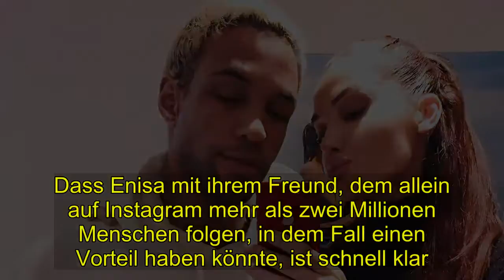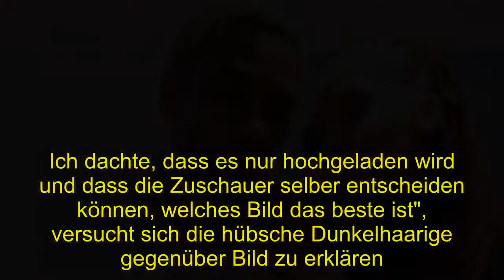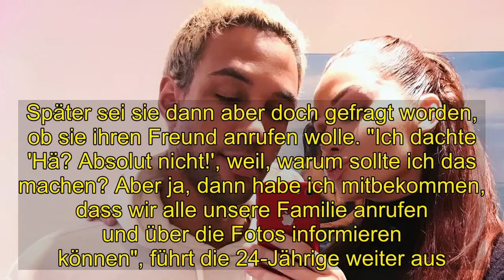Shocking | GNTM-Vorteil dank Simon Desue? Jetzt wehrt sich Enisa!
Das möchte Enisa Bukvic so nicht stehen lassen! Die Liebste von Simon Desue (27) ist Teil der diesjährigen Staffel von Germany's next Topmodel – und genau dort gibt es in Folge vier eine besondere Challenge. Erstmals postet Heidi Klum (45) alle Shooting-Bilder ihrer Models im Netz. Das Foto mit den meisten Likes gewinnt. Dass Enisa mit ihrem Freund, dem allein auf Instagram mehr als zwei Millionen Menschen folgen, in dem Fall einen Vorteil haben könnte, ist schnell klar. Eigentlich kündigt das Model im Trailer zwar an, diesen Pluspunkt gar nicht nutzen zu wollen, wenige Momente später bittet sie ihren Liebsten am Telefon dann aber doch um Hilfe. Im Interview rechtfertigt sich die gebürtige Schwedin jetzt für ihr widersprüchliches Verhalten!"Anfangs dachte ich, dass wir unsere Familie nicht anrufen und fragen dürfen. Ich dachte, dass es nur hochgeladen wird und dass die Zuschauer selber entscheiden können, welches Bild das beste ist", versucht sich die hübsche Dunkelhaarige gegenüber Bild zu erklären. Später sei sie dann aber doch gefragt worden, ob sie ihren Freund anrufen wolle. "Ich dachte 'Hä? Absolut nicht!', weil, warum sollte ich das machen? Aber ja, dann habe ich mitbekommen, dass wir alle unsere Familie anrufen und über die Fotos informieren können", führt die 24-Jährige weiter aus.Ob sich Enisa mit dieser prominenten Unterstützung tatsächlich den Challenge-Sieg holen kann? Immerhin gewinnt die Erstplatzierte einen Freifahrtschein für die nächste Runde. Sie ist vor Heidi Klums strengem Urteil, zumindest für diese eine Episode, geschützt.